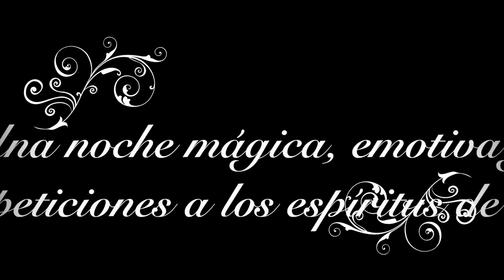Ritual a la Luna Llena - Puente de la Constitución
Invitada Sandra Lopez del canal misterio virtual.
Una noche mágica, emotiva y de peticiones a los espiritus de luz
ORANDO POR LA PAZ